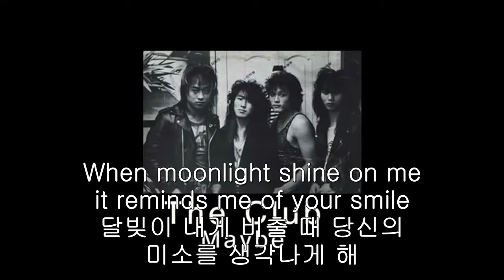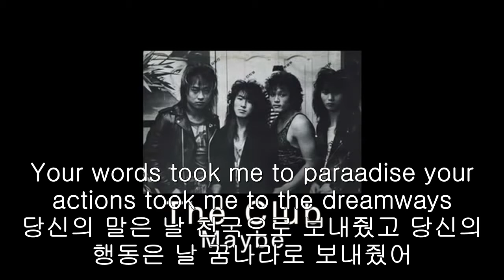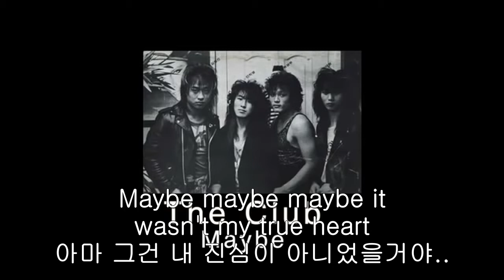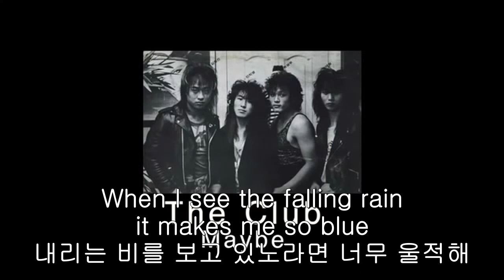THE CLUB MAYBE KOR SUB 한글자막 LYRICS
즐겁게 감상하세유 :) When moonlight shine on me it
reminds me of your smile
달빚이 내게 비출 때
당신의 미소를 생각나게 해

I can remember what you said
and I know it work me up
당신이 내게 했던 말을 떠올리면
힘이 나곤 해

Maybe maybe maybe it was love
그게 아마 사랑이었겠지..

maybe maybe maybe it opened my heart
그게 아마 내 마음을 열어주었겠지..

Your words took me to paraadise
your actions took me to the dreamways
당신의 말은 날 천국으로 보내줬고
당신의 행동은 날 꿈나라로 보내줬어

I know I took it out of you
and I know it's hard for you
당신을 위해 내가 먼저 말할게
당신이 먼저 말하는 건 힘들잖아

Maybe maybe maybe it wasn't my true heart
아마 그건 내 진심이 아니었을거야..

Whenever you need a friend
언제든 친구가 필요하다면..

whenever you need a lover
언제든 연인이 필요하다면..

I wanna stand by you
내가 당신 옆에 있고 싶어

I wanna, I wanna, I wanna stand by you

When I see the falling rain
it makes me so blue
내리는 비를 보고 있노라면
너무 울적해

Now I miss you bad
아마 이게 사랑이었겠지..
당신이 너무 그리워